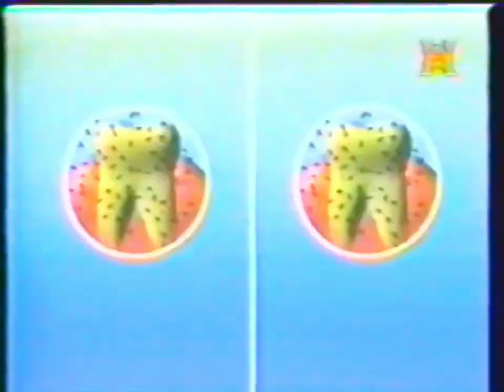P/S Diệt Khuẩn "Boy" (North Ver.) 40s - Vietnam, 1999